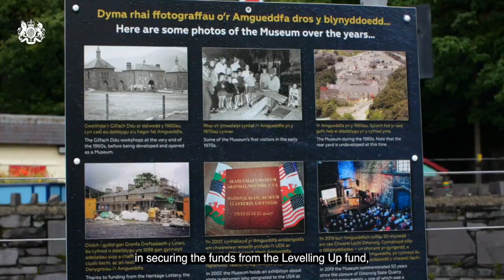Levelling Up Funding for Slate Landscapes in Gwynedd 24/08/23